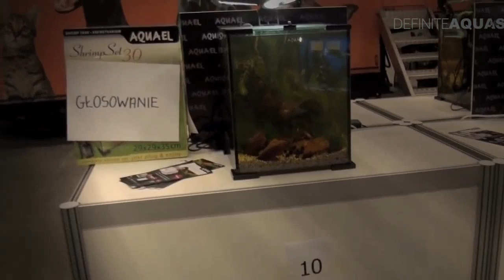ZooExpo 2011 Akwaria roślinne, cz 3 720p 30fps H264 152kbit AAC